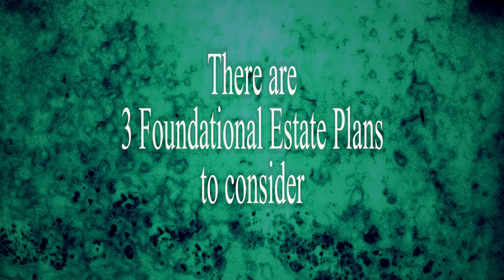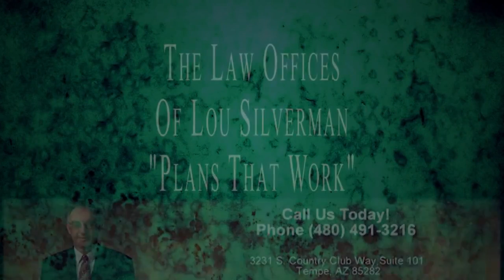Foundational Estate Planning with Lou Silverman